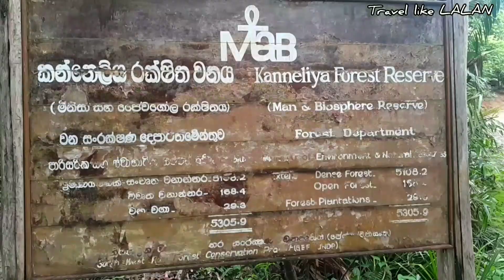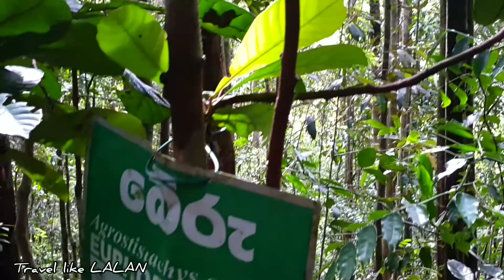Kanneliya කන්නෙලිය රක්ශිතය Part 01 # 133